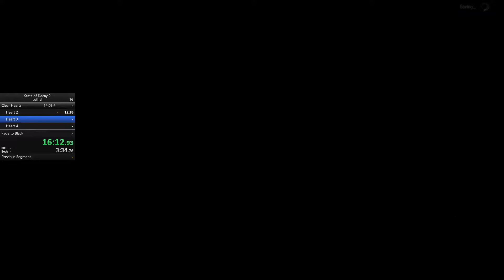Trying New Trumbull Valley Strats [All Hearts - 1:50:16] (State of Decay 2 Lethal Speedrun)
I had a couple idea for Trumbull Valley specific strats for lethal speedruns, so I tried implementing them into a run! This is a rough first draft of my ideas, and I am quite out of practice from lethal speedruns in general.

The two new main ideas:
- Using an unkillable story character as a distraction while killing hearts
- Claiming the landmark outpost and crafting scentblock asap